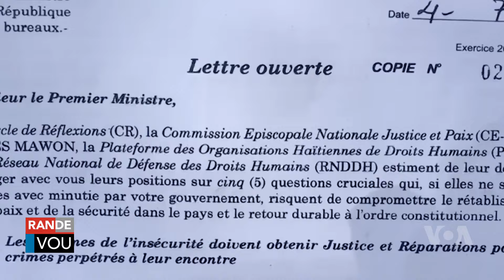5 òganizasyon Mande PM Conille Mete Ann Aplikasyon Pwen Statejik Pou Rezoud Kriz la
5 òganizasyon dwa zimen, pami yo RNDDH ak POHDH, ekri premye minis Garry Conille, pou mande l aplike 5 pwen estratejik pou rezoud pwoblèm sosyal, politik ak ekonomik la ann Ayiti. Nou pral jwenn Renan Toussaint, sou plas nan pòtoprens.

Gade Plis Videyo VOA Kreyòl

Vwadlamerik (VOA) se pi gwo medya entènasyonal peyi Etazini, ki difize nouvèl ak enfòmasyon nan plis pase 40 lang etranje pou yon afè 236.8 milyon moun toupatou nan mond lan. VOA pwodwi kontni pou platfòm nimerik, televizyon ak radyo. Kontni nou fasil pou jwenn sou telefòn entelijan w ak sou rezo sosyal yo. Nou distribye kontni nou tou sou satelit, kab, FM ak MW. Gen yon rezo apepre 3,000 stasyon afilye ki difize kontni nou. Depi kreyasyon li an 1942, Vwadlamerik pran angajman pou kouvri yon fason konpreyansif nouvèl epi toujou bay pèp la verite. Pandan Dezyèm Gè Mondyal la, Lagè Fwad la, lit kont teworism global la ak lit pou libète toupatou nan mond lan jodia, VOA sèvi kòm egzanp prensip yon près lib.